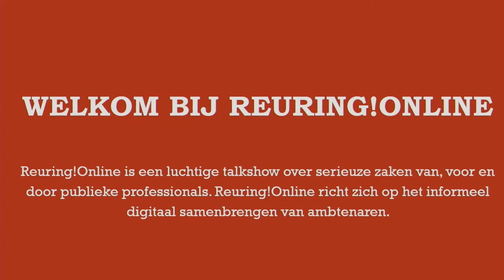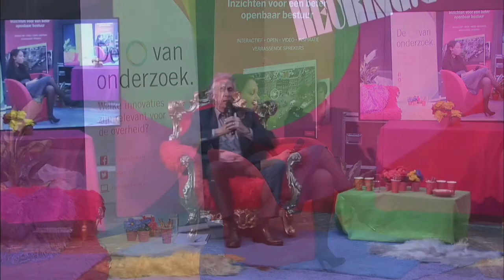Terugkijken | Reuring!Online #2.2, 09-03-2021 | Lessen voor toeslagenstelsel; doen Belgen het beter?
De Vereniging voor OverheidsManagement (VOM) organiseerde op 2 en 9 maart 2021 een webinar en online debat over het toeslagenstelsel, in samenwerking met het Ministerie van Binnenlandse Zaken en Koninkrijksrelaties en Haagse Beek organisatieadvies. Hierboven kunt u het online debat terugkijken.

Met de recente parlementaire ondervragingscommissie naar de kindertoeslagenaffaire en het aftreden van kabinet-Rutte III bereikte de aandacht voor het Nederlandse toeslagenstelsel onlangs een hoogtepunt. Deze aandacht wierp vragen op over hervormingen van dit stelsel. Die vragen zijn tijdens de tweede editie van Reuring!Online inhoudelijk behandeld. We stonden stil bij de inhoudelijke dilemma’s die systeemverandering met zich meebrengt en wierpen daarbij een blik op Vlaamse ervaringen.

Stel je voor… alle toeslagen voor kinderen, van kinderbijslag tot extra toekenningen bij armoede, gebundeld in één werkwijze! Een werkwijze waarbij toekenning van toeslagen automatisch verloopt en gezinnen het geld automatisch overgemaakt krijgen, zonder hiervoor een aanvraag te hoeven indienen. Dat is het geval in Vlaanderen bij een regionaal agentschap van de Vlaamse overheid. Vroeger kregen kinderen in kwetsbare gezinnen in Vlaanderen alleen een financiële bijdrage als hun vader of moeder een aanvraagprocedure had doorlopen. Dat deden de betreffende ouders vaak niet, waardoor hun gezin, die deze bijdragen het hardst nodig heeft, niet kreeg waar het recht op had. Invoering van het zogeheten ‘Groeipakket’ veranderde dat. Toekenning van toeslagen werd met het Groeipakket geautomatiseerd.

-- Het Groeipakket wordt automatisch toegekend en bestaat uit een startbedrag bij de geboorte van het kind, een maandelijkse kinderbijslag, een extra schoolbonus bij de start van het schooljaar, een zorgtoeslag voor de ondersteuning van kinderen met een handicap, pleegkinderen en weeskinderen, een sociale toeslag voor kinderen uit een gezin met minder inkomen en een participatietoeslag, bestaande uit de kinderopvangtoeslag, de kleutertoeslag en de schooltoeslag. --

Het geïntegreerde stelsel van de Vlamingen werd onlangs aangewezen als winnaar van de European Public Sector Awards. Als het in een deelstaat als Vlaanderen kan waar zes miljoen mensen wonen, waarom zou het dan niet landelijk in Nederland kunnen? Hervormen van een dergelijk stelsel is tegelijkertijd complex. Het vraagt bijvoorbeeld om het vinden van een balans tussen zorgvuldig omgaan met mensen en het hanteren van systematiek om fraude te bestrijden.

Hoe vonden de Vlamingen deze balans? Hoe gaan zij verantwoord om met data van burgers? Hoe bewaren zij ruimte voor professionele buikpijn van hun medewerkers? Hoe kwamen zij tot systeemverandering? En bovenal: hoe passen wij hun lessen toe op onze eigen situatie?

Deze vragen stonden centraal in een speciaal tweeluik. Op 2 maart vond er een webinar plaats, georganiseerd door Haagse Beek organisatieadvies, waarin de Vlamingen ons meenamen in de stappen die ze gezet hebben. Presentator van dit webinar was Menno Spaan. Op 9 maart vond er in navolging van dat webinar een digitaal Reuring!Café plaats, waarin we inzoomden op de Nederlandse uitdagingen en de koppeling maakten met hetgeen de Vlamingen ons geleerd hebben.

Reuring!Online richt zich op het virtueel samenbrengen van ambtenaren, betrokken burgers, mensen uit het bedrijfsleven en maatschappelijke organisaties. Mark Frequin, buitengewoon adviseur Publiek Leiderschap bij de Algemene Bestuursdienst en voorzitter van de VOM, was onze debatleider tijdens het digitale Reuring!Café. Host was daar Loes Mulder, secretaris-generaal van het Ministerie van Sociale Zaken en Werkgelegenheid.

De bankgasten van deze editie van Reuring!Online waren:
- Nathalie van Berkel, lid van de Raad van Bestuur van het UWV
- Alex Brenninkmeijer, lid van de Europese Rekenkamer, faculteitshoogleraar Institutionele Aspecten van de Rechtsstaat aan de Universiteit Utrecht en voormalig Nationale Ombudsman
- Leo van Loo, gedelegeerd bestuurder bij het Vlaamse agentschap Uitbetaling Groeipakket
- Simon Sibma, voorzitter van de Raad van Bestuur van de Sociale Verzekeringsbank
- Menno Spaan, oprichter en directeur van Haagse Beek organisatieadvies